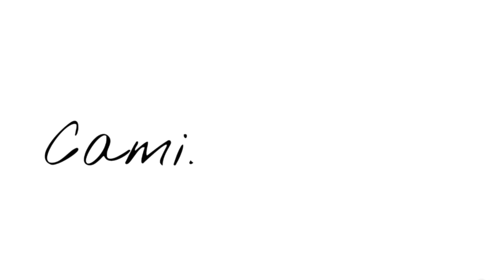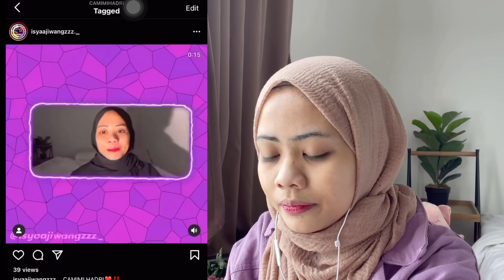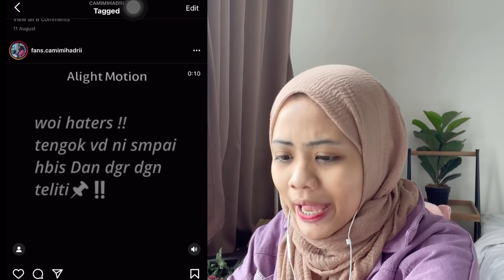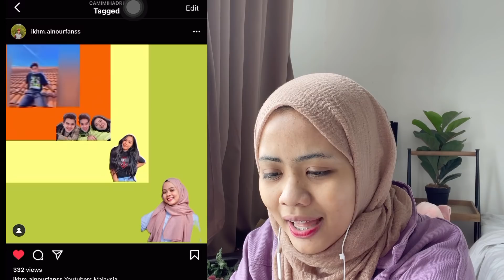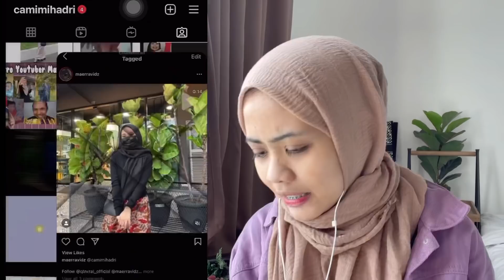FANS EDIT DIORANG SAMAKAN MUKA AKU DGN IKHMAL NOUR! 😂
TERIMA KASIH SEMUA EDITOR YANG TAK BERBAYARKU 🥲🥲🥲 korang mmg bapoak aaaaa

TOLONG SUPPORT AKU DENGAN JANGAN SKIP IKLAN OKAY GAISS 🥰🥰